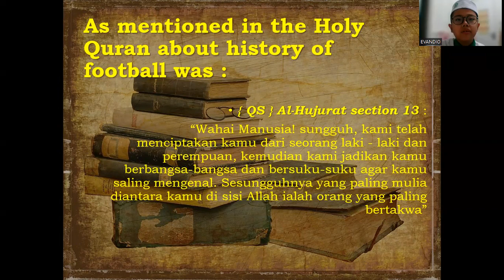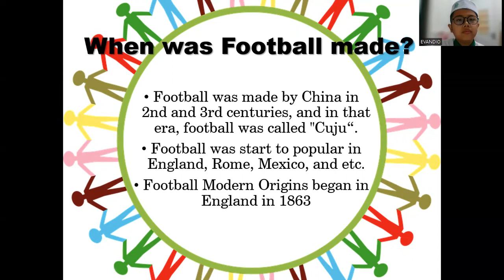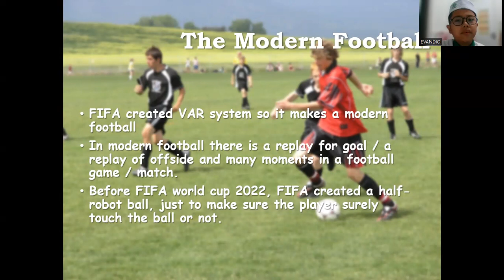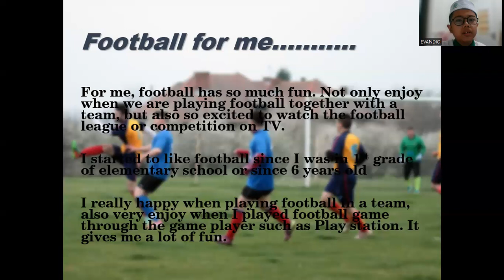Football - by Evandio Mahvin Falah Budiono class 5.1 - 2023